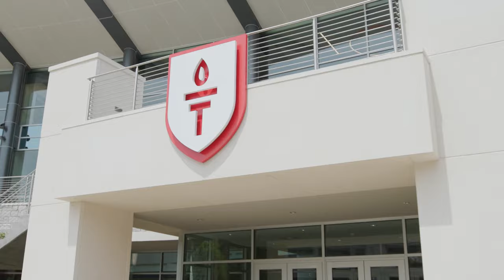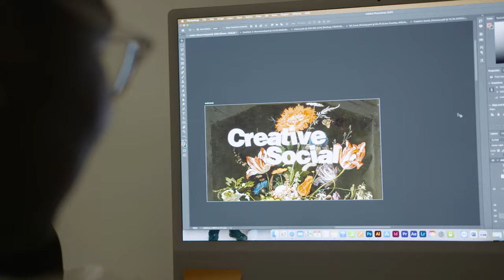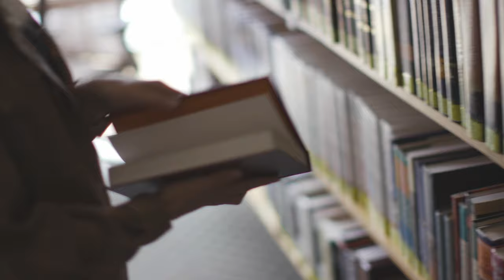Tour Campus | Highlands College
Take a look at our brand new world-class training facility! At Highlands College, everything we do is intentional, even down to the structure of our building! We are excited to show you around!

Highlands College is a biblical higher education institution located in Birmingham, Alabama that exists to train the next generation of leaders with the competence, character, and spiritual maturity needed to lead lives of eternal impact and make a difference.

Preview Day is the best way to experience all Highlands College offers! Join us on campus for the next Preview Day